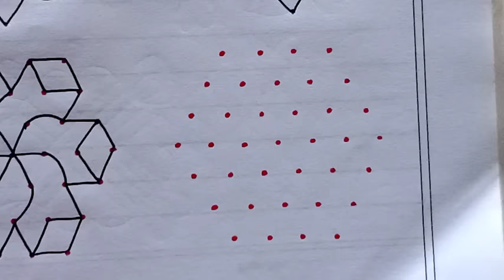7×4 புள்ளி கோலங்கள். Easy dot kolam designs for beginners. Easy rangoli. Easy Dot kolam/ muggulu.